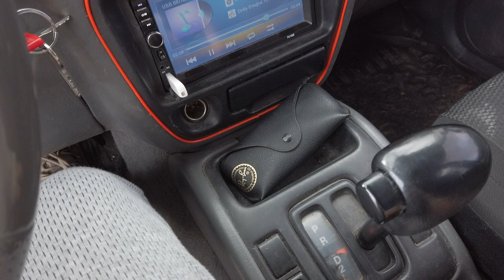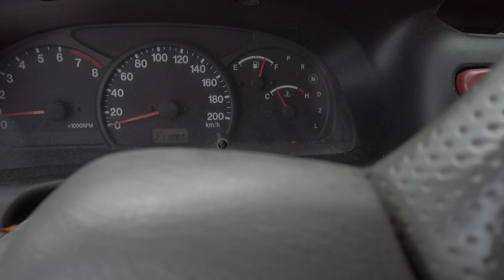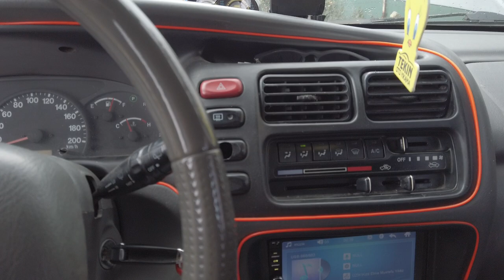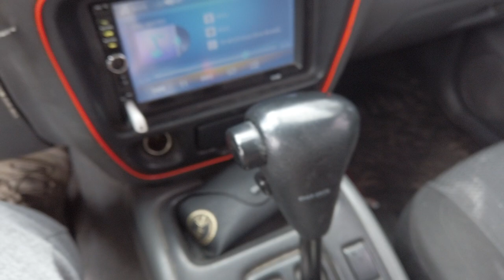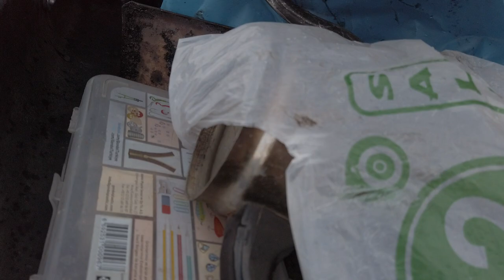SUZUKİ GRAND VİTARA ARAZİ VİTESİ KULLANIMI DETAYLAR